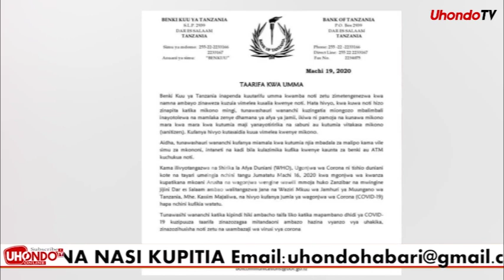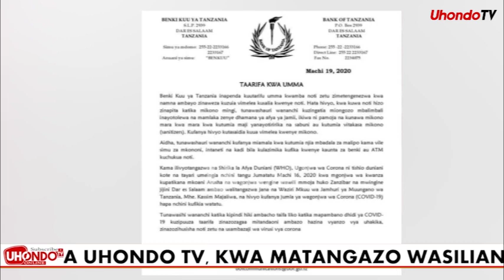TAARIFA KUHUSU NOTI ZA TANZANIA NA UGONJWA WA CORONA